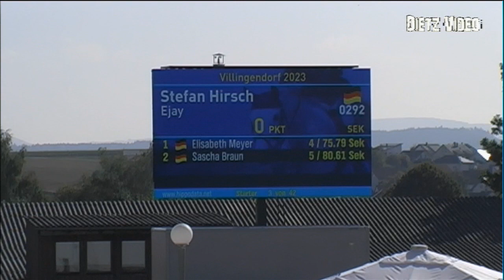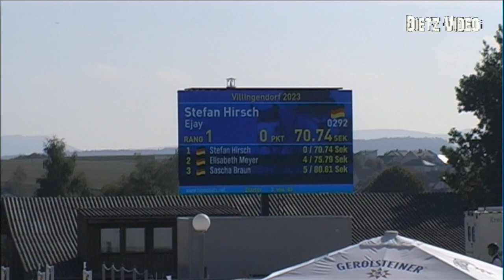EJAY Stefan Hirsch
05 Springprüfung Kl. M** 135 cm